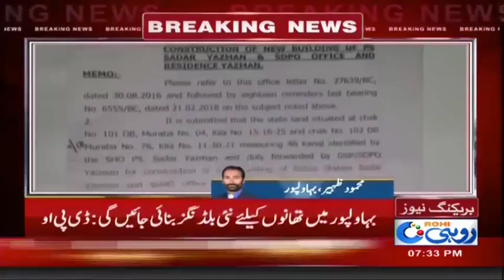بہاولپور میں تھانوں کی کی اپ گریڈیشن کا فیصلہ کر لیا گیا دیکھیے اس ویڈیو میں